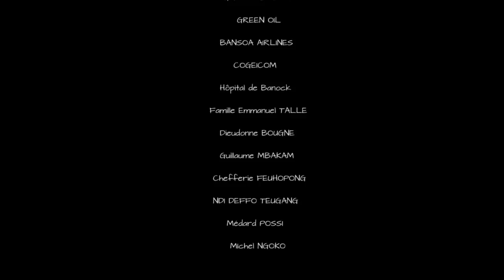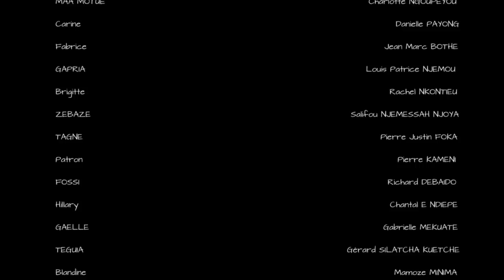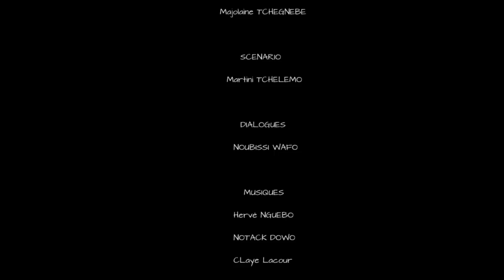La Derniere Volonté - épisode 44 (Man No Lap)